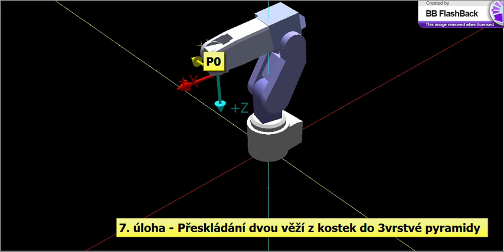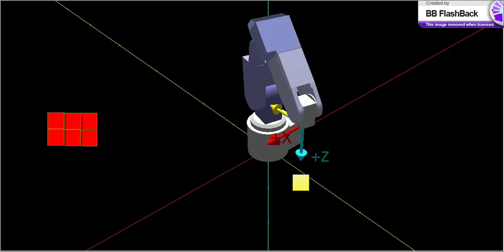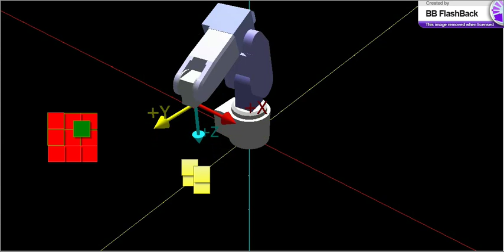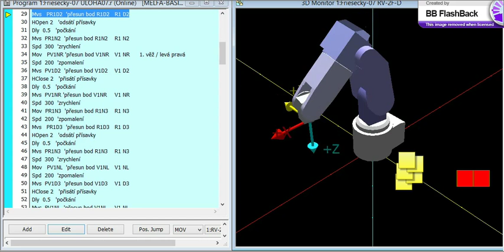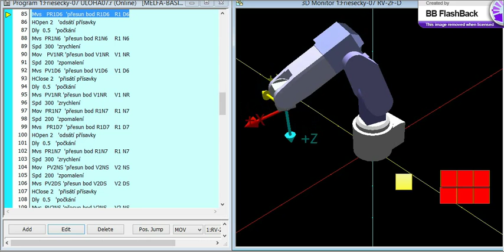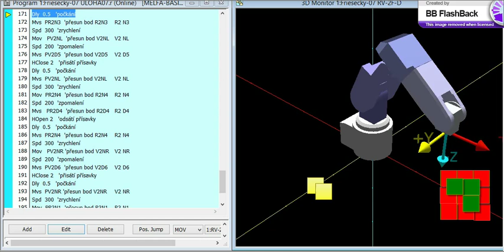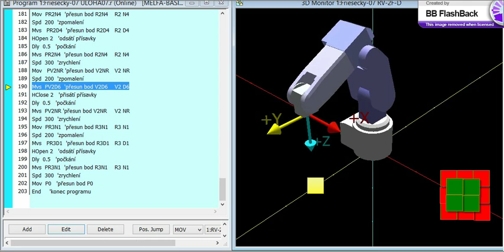RV 2F D RT ToolBox2 uloha 7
Přeskládání dvou věží z kostek do 3vrstvé pyramidy